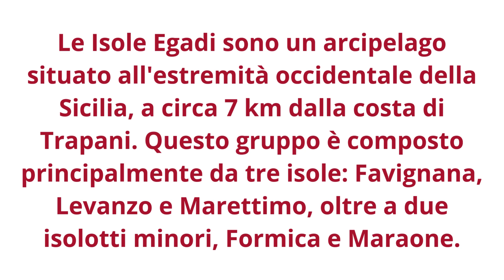Dalla nostra inviata speciale alle Isole Egadi Maria Di Lazzaro